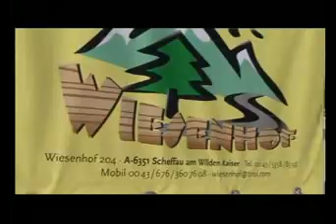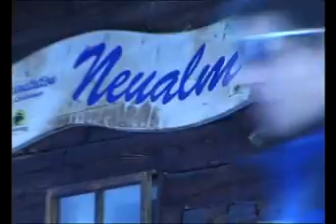Bikerranch Wiesenhof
Die Ganzjahresparty am Wilden Kaiser